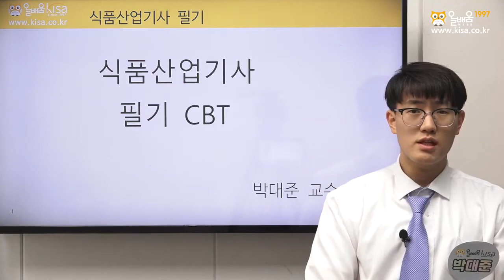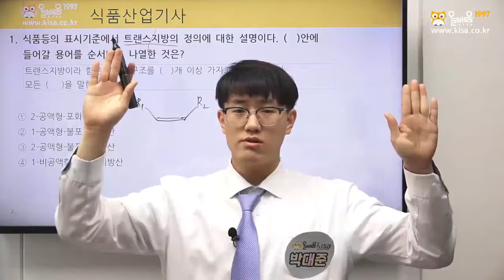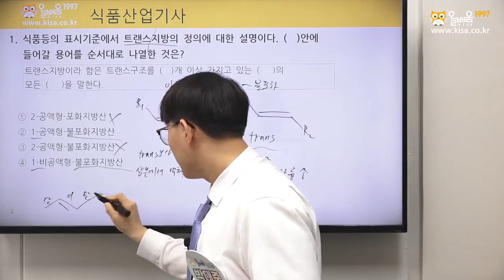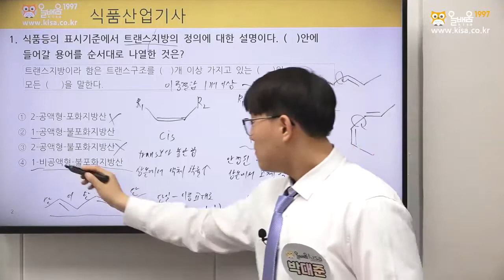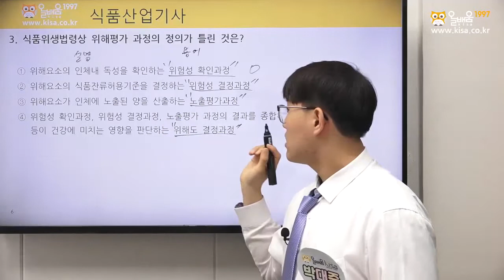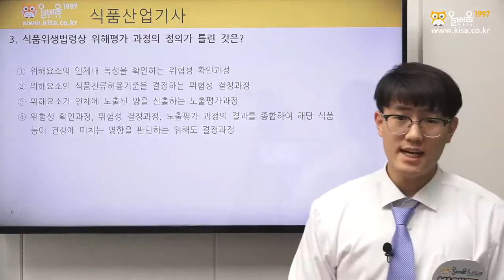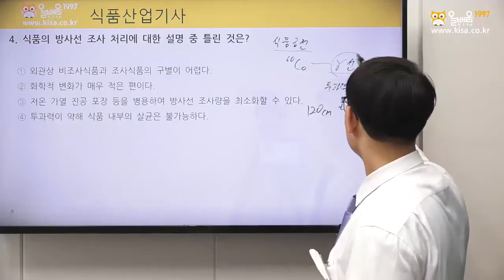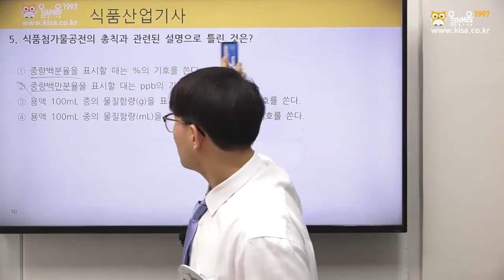[올배움] 식품산업기사 필기 2021년 1회 CBT 기출 복원문제 풀이 1~5번 박대준 강사님의 합격대비 강의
박대준선생님의 식품기사 강의입니다.

바로합격 식품산업기사 자격증!!

품질경영기사, 품질경영산업기사, 가스산업기사, 건축기사, 건축산업기사, 건설안전기사, 건설안전산업기사, 식물보호기사, 산림기사, 식품기사, 에너지관리산업기사 등 국가기술자격증 바로합격 강의 수강 문의

* 올배움kisa 식품분야 전임교수 박대준강사님 프로필
- 온라인교육기관 올배움kisa 식품기사 과정 전임교수
- 온라인교육기관 올배움kisa 식품산업기사 과정 전임교수
- 온라인교육기관 올배움kisa 화약류제조기사 실기 필답형 과정 전임교수(오프특강)
- 중등학교 정교사 2급(화학) 자격증 보유
- 화약류제조(관리)보안책임자 1급 보유
- 산업위생관리기사, 생물공학기사, 식품기사, 인간공학기사 등 자격증 다수 보유

박대준선생님의 명품강의로 식품분야 자격증 바로합격을 기원합니다.